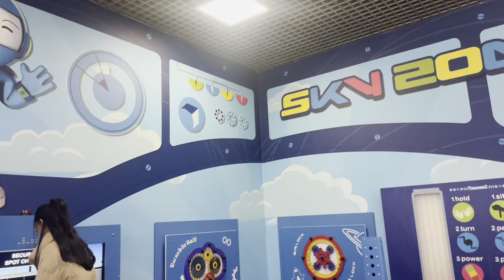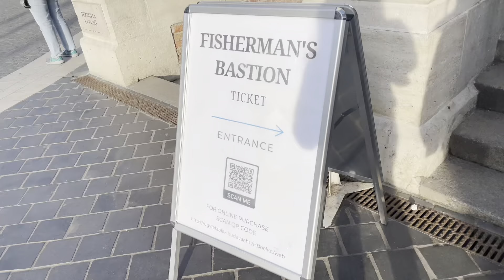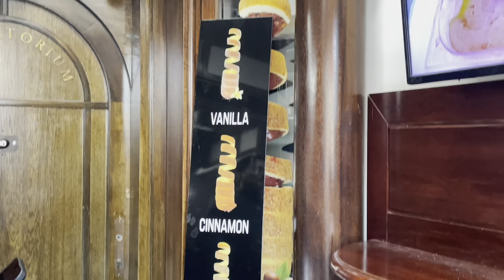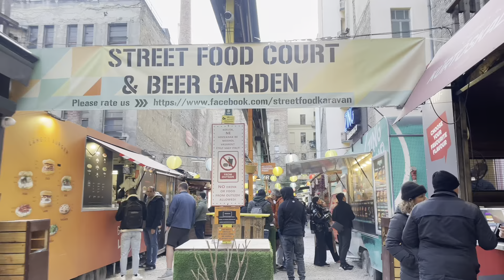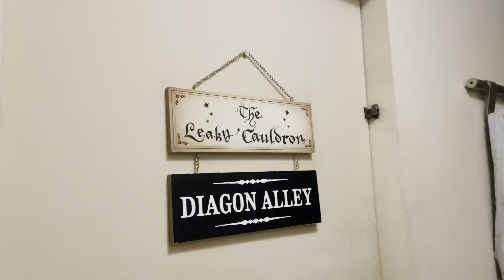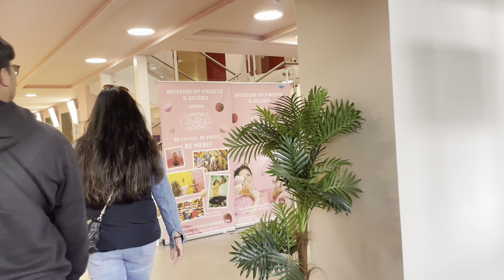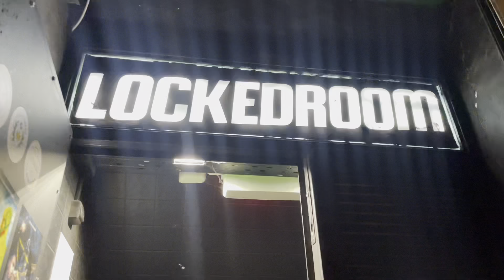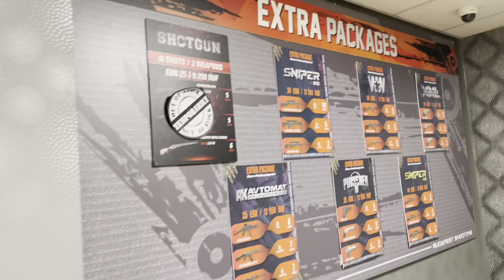Budapest Vlog | Spring 2023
My first ever travel with me vlog! I hope you guys enjoy this video and look forward to more in the future :)

All the names of the locations we visited are mentioned in the video